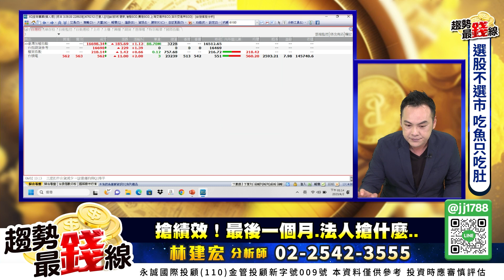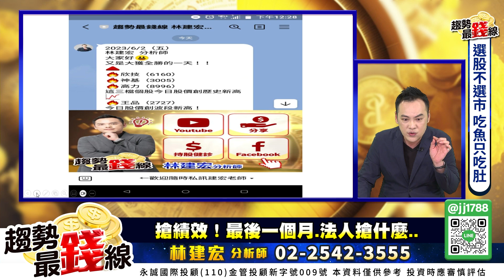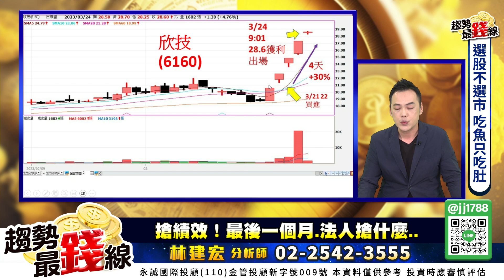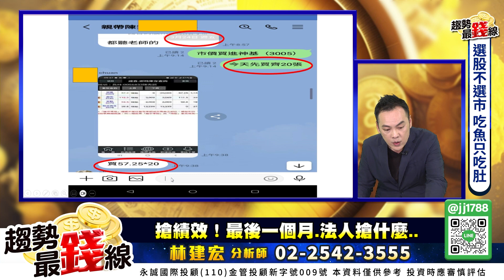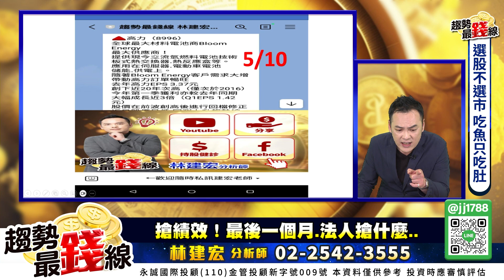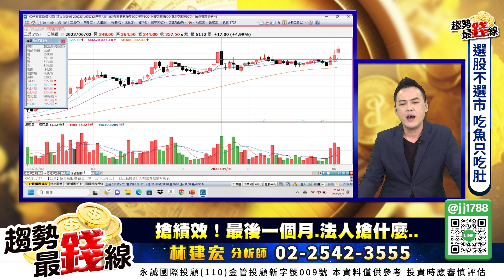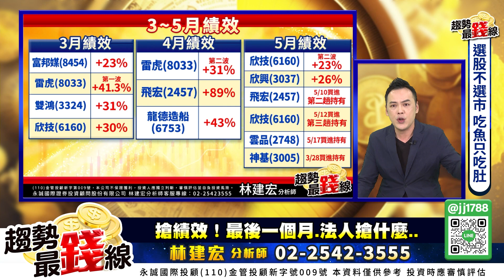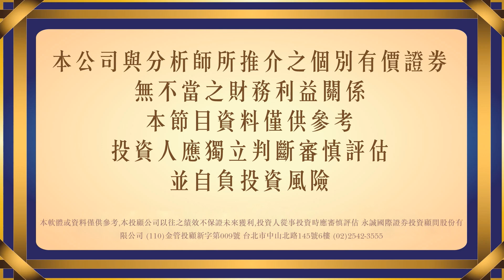Q2最後一個月！法人搶績效.拉什麼！欣技⊕神基㐃高力㐃股價再創新高 王品㐃創波段高｜林建宏 分析師｜趨勢最錢線 20230602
投資理念：
搶進強勢主流股、買高賣更高

專長：
從大到小.切入產業面
個股型態
長線趨勢.保護短線籌碼